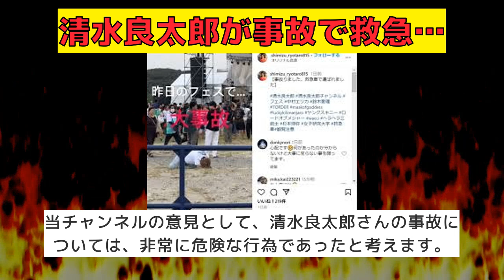【反応集】清水良太郎がフェスで救急搬送！独りパイルドライバーの瞬間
「清水良太郎がフェスで救急搬送！独りパイルドライバーの瞬間」

VOICEVOX：ずんだもん
VOICEVOX：四国めたん
VOICEVOX：春日部つむぎ
VOICEVOX：雨晴はう
VOICEVOX：波音リツ
VOICEVOX：玄野武宏
VOICEVOX：白上虎太郎
VOICEVOX：青山龍星
VOICEVOX：冥鳴ひまり
VOICEVOX：九州そら
VOICEVOX：もち子（cv明日葉よもぎ）
VOICEVOX：剣崎雌雄
VOICEVOX：その他